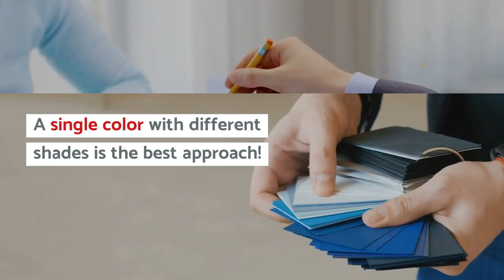Austin Exterior Painting: Combinations – Painting Pro Guys Austin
Avoid cluttering your home with different painting colors. A single color with different shades is the best approach! Talk to a trusted painting contractor to make sure you have the right combination!